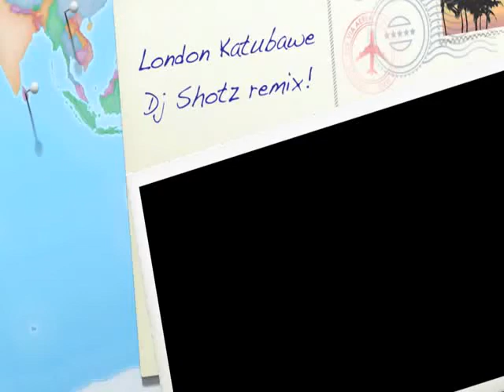london katubawe - mk bbosa, fiesto, gento 2011 uganda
new style combination in london